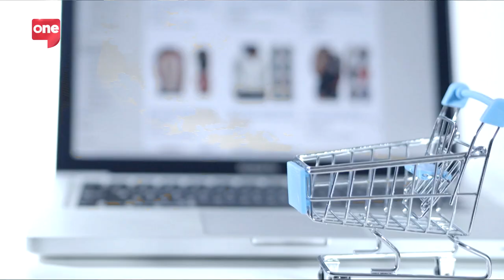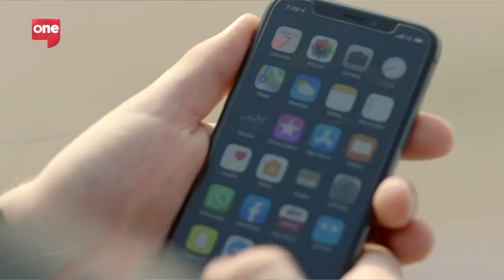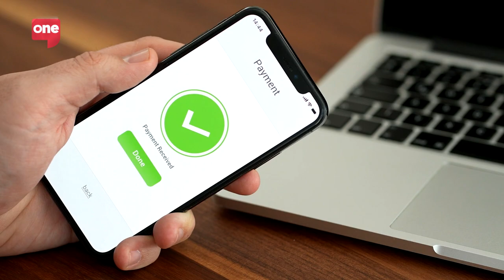How Donna Benton founded Dubai’s leading savings app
e-commerce is at the heart of what we do Donna Benton shares her experience founding the ENTERTAINER, as well as her experience exiting the company in 2018 and returning as a shareholder and CEO. Her return marks a significant milestone in the company’s journey, and her unique vision is set to revitalize
and accelerate the company’s growth once again.